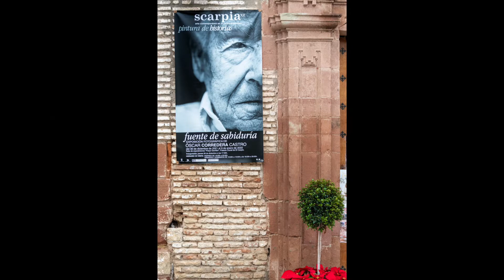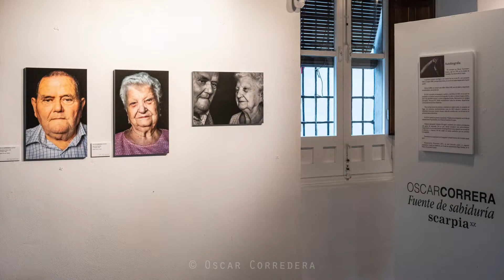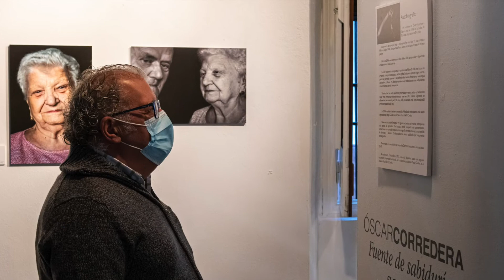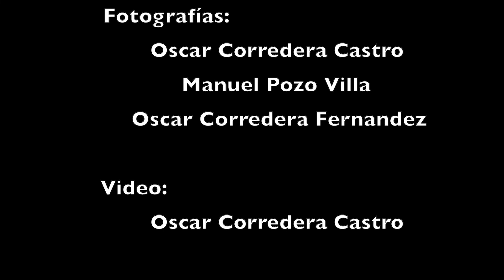RESUMEN FUENTE DE SABIDURIA 2022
Con este álbum quiero dar las GRACIAS a todos los que habéis visitado la exposición Fuente de Sabiduría.
GRACIAS al Ayuntamiento, Scarpia, Fundación Rafael Botí y Periféricos …
GRACIAS a los 18 Mayores que, sin su cariño e historias no hubiera sido posible.
GRACIAS a Enfoque 94 por haberme ayudado a llegar hasta aquí.
He vivido momentos de alegría y a la vez de mucha emoción con esta exposición. Al ver que los niños y no tan niños salían con lagrimas en sus ojos, te das cuenta de lo que puede llegar a trasmitir una fotografía.

De Steve McCurry “ SI SABES ESPERAR A LA GENTE SE OLVIDARÁ DE TU CAMARA Y ENTONCES SU ALMA SALDRÁ A LA LUZ “